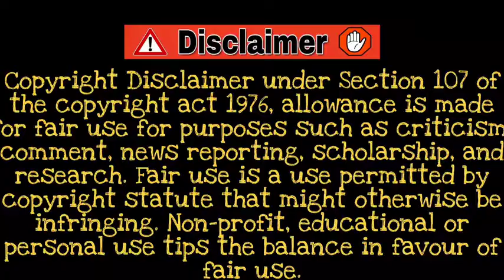rashmika ad trolls ninja Telugu sexy reels😎 next level video Fun 🤣 video#ad